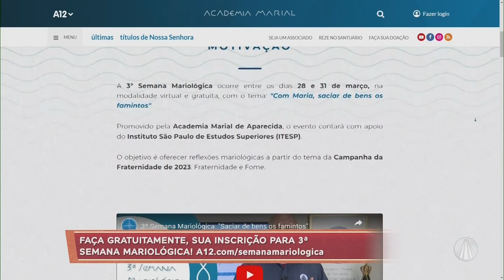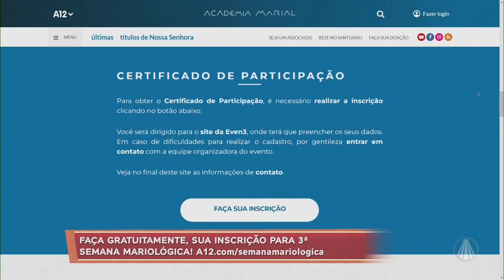Academia Marial de Aparecida aborda o tema da fome na 3ª Semana Mariológica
Bárbara de Andrade, colaboradora do Acervo da Academia Marial, é a convidada do Bênção da Manhã para discutir mais sobre o tema desta 3ª semana mariológica. Faça já sua inscrição, confira mais detalhes!

TV APARECIDA
É bom estar onde a Mãe está!